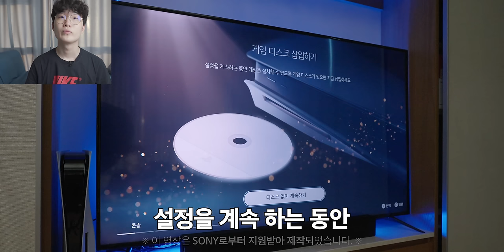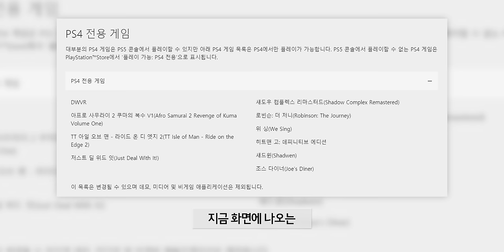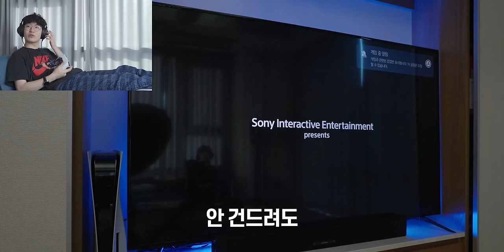4년만에 출시한 플레이스테이션 5 가지고 왔습니다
이 영상은 "소니"의 지원을 받아 제작되었습니다

▶ 스펙
제품명 : PlayStation 5